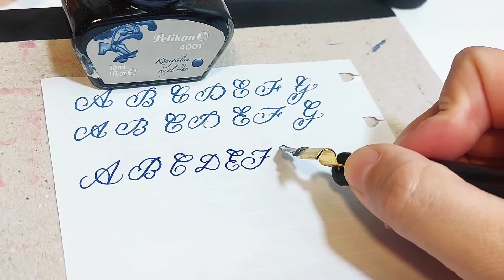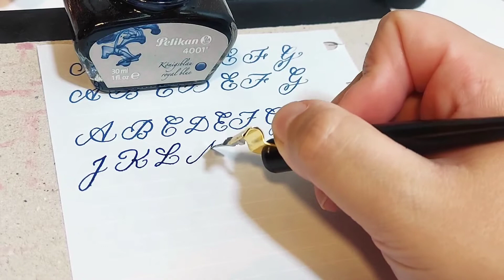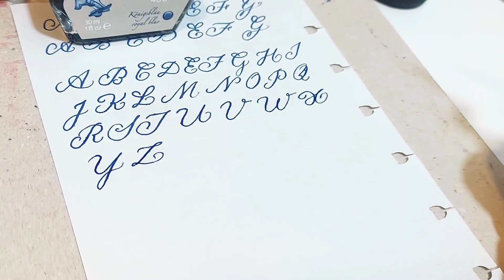TREINO DE CALIGRAFIA CURSIVA COM CANETA PENA